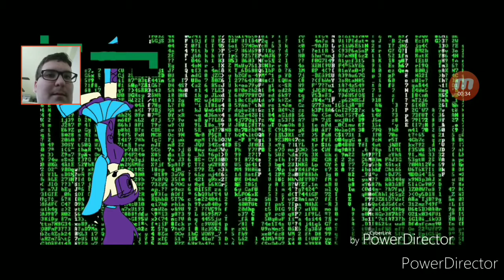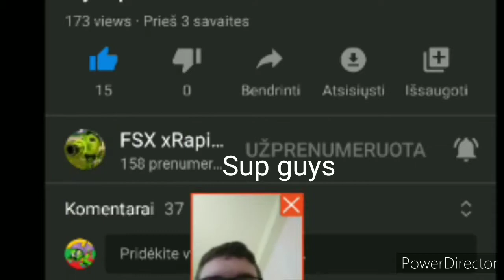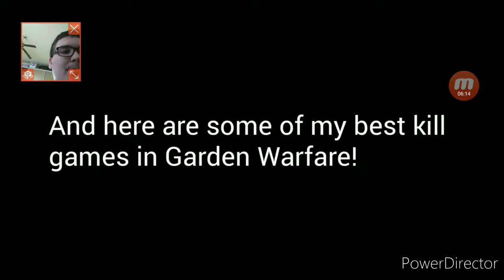Reaction Phantom Forces part 2 and Top 8 my favorite PvZ characters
If you want me make Top 10 my favorite PvZ GW1 characters